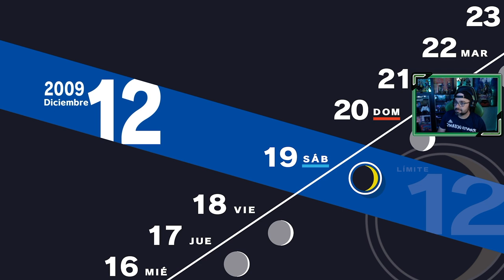Persona 3 Reload | # 58 | "Subiendo pisos en Tártaro"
Hemos terminado con los exámenes, pero todavía debemos seguir explorando Tártaro, así que proseguimos con nuestra misión.

1. Primer día de instituto
2. SEES - Sociedad Extraescolar de Ejecución de Sombras
3. Torre Tártaro
4. Nuevos confidentes [ 22 Abril ]
5. Consejo estudiantil [ 25 Abril ]
6. Mejorando confidentes [ 7 Mayo ]
7. El incidente del Monorraíl [ 7 Mayo ]
8. Exámenes [ 12 Mayo ]
9. Avanzando en la Tártaro [ 23 Mayo ]
10. Hidetoshi y la normativa del instituto [ 25 Mayo ]
11. Fantasmas en el instituto [ 29 Mayo ]
12. La desaparición de Yamagishi [ 3 Junio ]
13. Fuuka [ 8 Junio ]
14. Mitsuru entra en juego! [ 13 Junio ]
15. Keisuke, y el club de arte [ 15 Junio ]
16. El perro del sacerdote [ 17 Junio ]
17. Los extraños de la Hora Oscura [ 22 Junio ]
18. Un monje inusual [ 26 Junio ]
19. Champs de Fleur [ 2 Julio ]
20. Últimas clases antes de las vacaciones [ 8 Julio ]
21. Viaje a la isla de Yakushima [ 18 Julio ]
22. Aigis [ 20 Julio ]
23. Koromaru, el nuevo integrante del grupo [ 23 Julio ]
24. La puerta Monad [ 2 Agosto ]
25. Avanzando en Tártaro [ 3 Agosto ]
26. Instalación subterránea [ 4 Agosto ]
27. Hayase, un nuevo confidente [ 15 Agosto ]
28. Últimos días de las vacaciones de verano [ 19 Agosto ]
29. Noches de agosto en Tártaro [ 20 Agosto ]
30. Días de Cine y Tártaro  [ 23 Agosto ]
31. Ken Amada [ 25 Agosto ]
32. El regreso a clases y la Luna de Septiembre [ 1 Septiembre ]
33. La chica misteriosa [ 6 Septiembre ]
34. La decisión de Shinjiro  [ 10 Septiembre ]
35. La preocupación de Ken Amada [ 15 Septiembre ]
36. Las palabras de Takaya [ 17 Septiembre ]
37. El festival cultural del instituto [ 21 Septiembre ]
38. El final de la historia de la pareja de ancianos [ 24 Septiembre ]
39. Una noche en Tártaro [ 30 Septiembre ]
40. La solución de Aragaki [ 2 Octubre ]
41. El avance de Ken [ 5 Octubre ]
42. Días de Tártaro [ 7 Octubre ]
43. Despedida de Natsuki, exámenes, y Tanaka [ 10 Octubre ]
44. Kenji Tomochika [ 21 Octubre ]
45. La elección de Keisuke Hiraga [ 26 Octubre ]
46. La antesala de la última luna [ 30 Octubre ]
47. La última luna  [ 2 Noviembre ]
48. Ryoji Mochizuki, el chico nuevo en clase [ 5 Noviembre ]
49. Conociendo a Ryoji Mochizuki [ 11 Noviembre ]
50. Viaje a Kyoto [ 14 Noviembre ]
51. Strega!! [ 20 Noviembre ]
52. Jornadas del trabajo [ 23 Noviembre ]
53. La solución de Hidetoshi Odagiri [ 28 Noviembre ]
54. El pasado de Ryoji [ 1 Diciembre ]
55. Días de reflexión [ 7 Diciembre ]
56. Turno de Tártaro [ 10 Diciembre ]
57. Exámenes y el corazón roto de Chihiro [ 12 Diciembre ]
58. Subiendo pisos en Tártaro [ 19 Diciembre ]